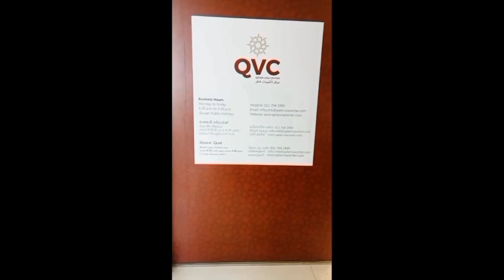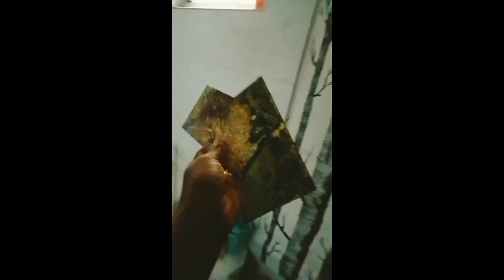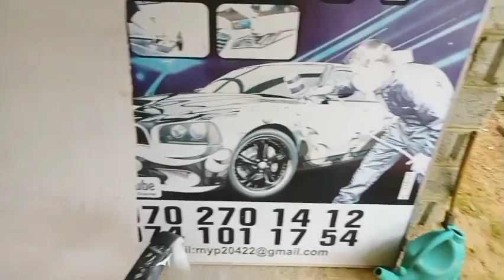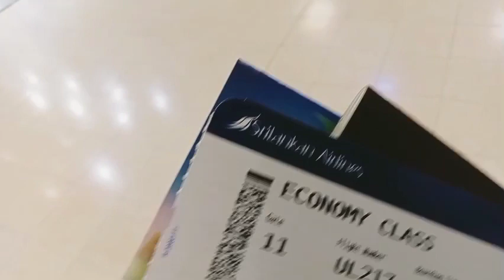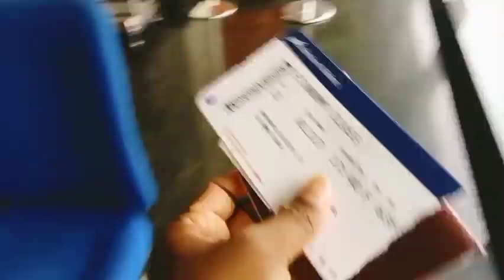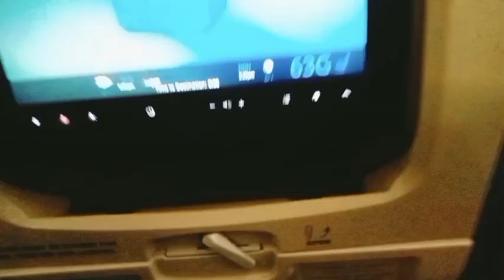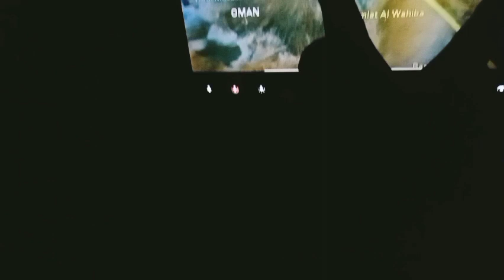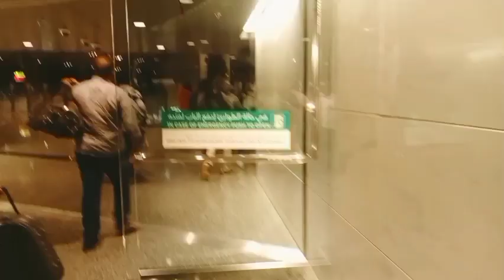ඔන්න අයෙත් ගෙරේජ් ඒක වහල qatar ගියා Sri Lanka to Qatar airline